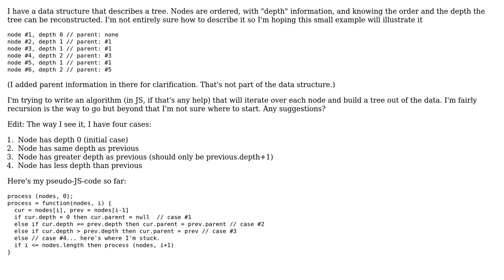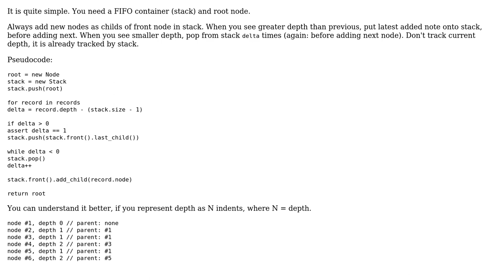Software Engineering: Reconstructing a tree from depth information (2 Solutions!!)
Software Engineering: Reconstructing a tree from depth information

With thanks & praise to God, and with thanks to the many people who have made this project possible! | Content (except music & images) licensed under CC BY-SA | Music | Images & others | With thanks to user thorsten muller user Shadows In Rain user Malcolm Crum and the Stack Exchange Network Trademarks are property of their respective owners. You are responsible for your own actions.